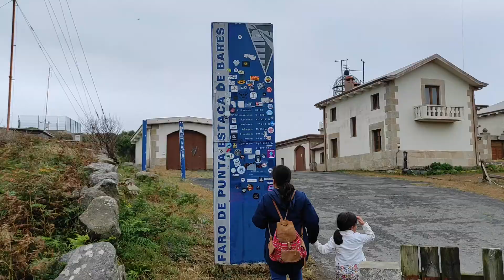Estaca de Bares y Loiba 🚐 21 días por Galicia (y Asturias) en autocaravana - Parte 3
Seguimos esta ruta de 21 días por Galicia y parte de Asturias visitando el faro de Estaca de Bares y "el banco más bonito del mundo" en Loba, no sin antes parar a comer en Porto do Barqueiro. Por ahora seguimos en la provincia de A Coruña.

Durante esta parte de la ruta nos quedamos en el área de Autocaravanas Frouxeira Camper Park, en Valdoviño, de la que ya os hablamos en otro vídeo